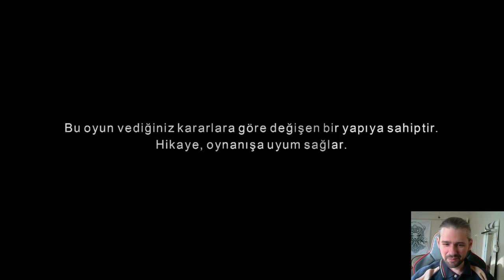YOL AYRIMLARI / The Walking Dead / Sezon 1, Bölüm 6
Herkese merhabalar

Aniden gerçekleşen olayların karşısında kayıplar ve zor durumlar yaşandı.

Enjoyyy